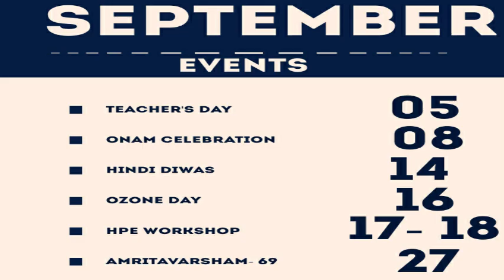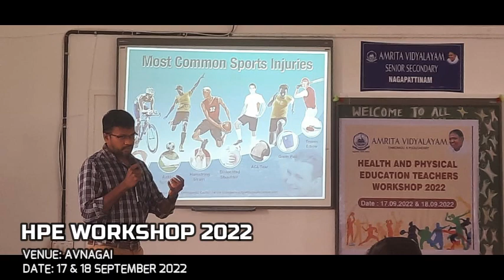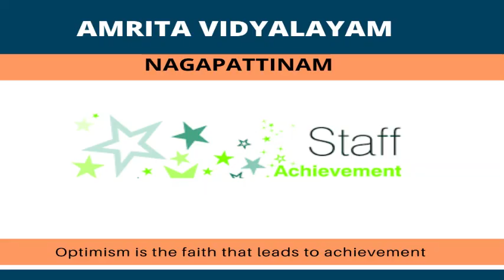SEPTEMBER- NEWS LETTER 2022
SEPTEMBER- NEWS LETTER 2022 @amritavidyalayam-nagapatti6683